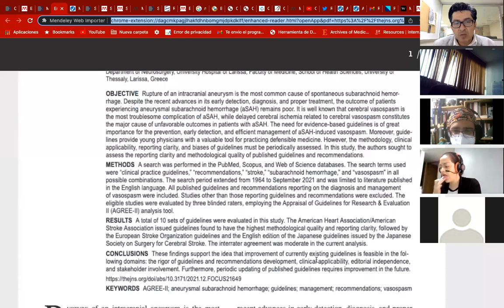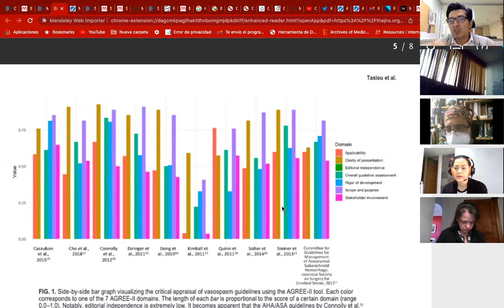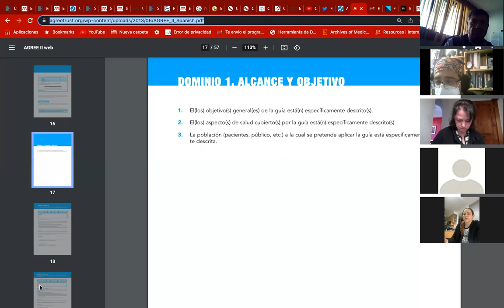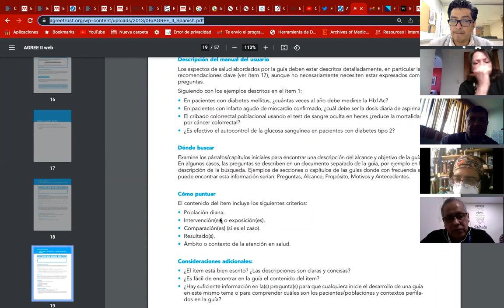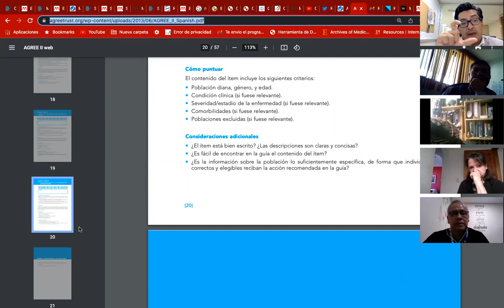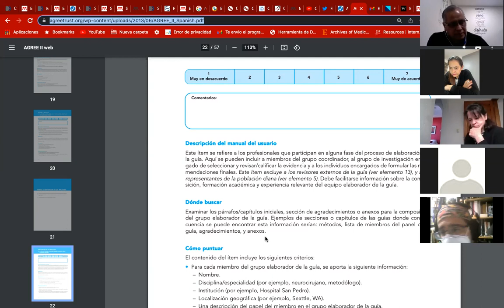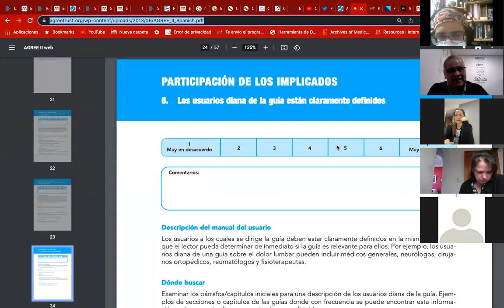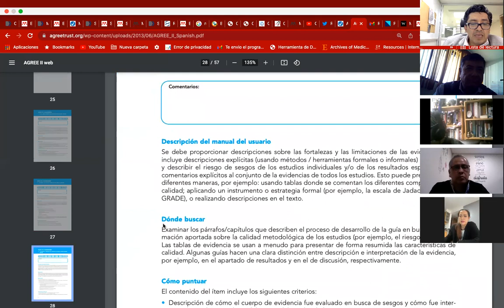Agree II estandarización 1/3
En este video hacemos lectura dirigida, sobre los items de Agree, donde discutimos cada uno de los puntos de Agree, Mencionamos el significado de una escala tipo liker de 7 puntos